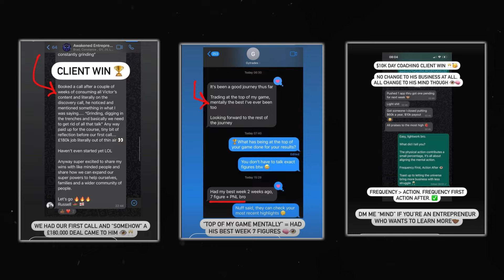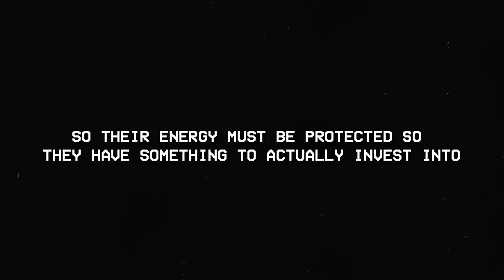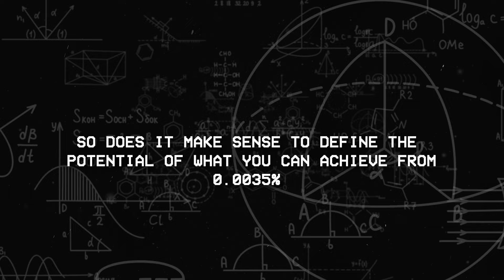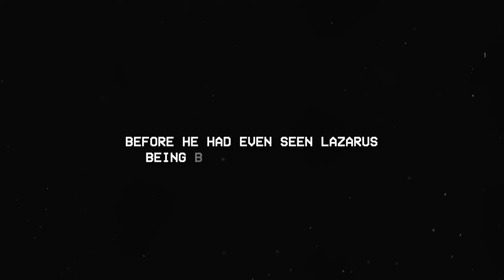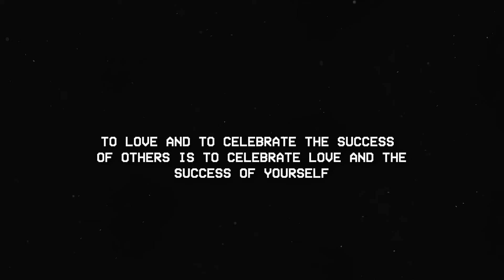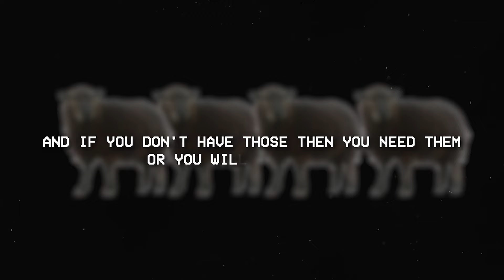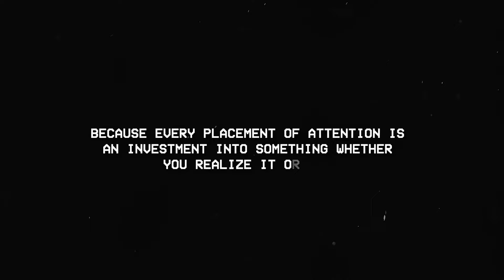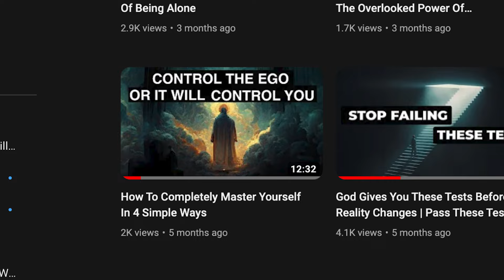16 Simple Laws Of Manifestation That You’ve Never Heard Of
The 16 eternal laws of manifestation that you must never forget.

Break out your revenue ceiling and 2X-5X your revenue in 7 weeks using The Awakened Entrepreneurs Frequency

FREE Library with nearly 100 in depth articles on creating your desired reality practically